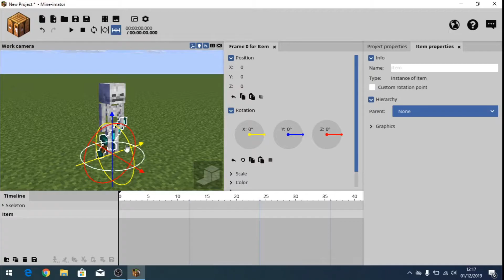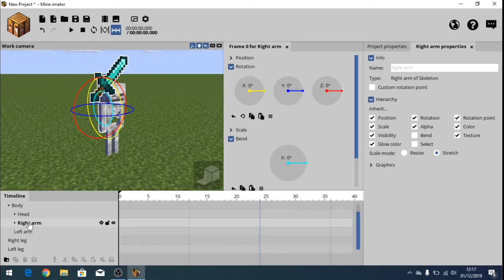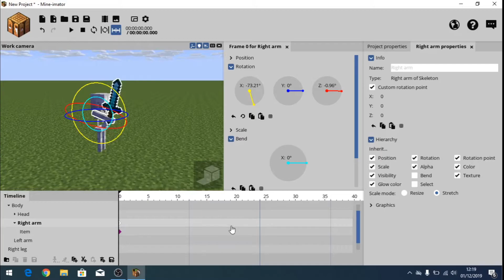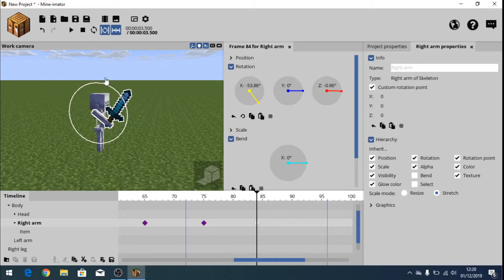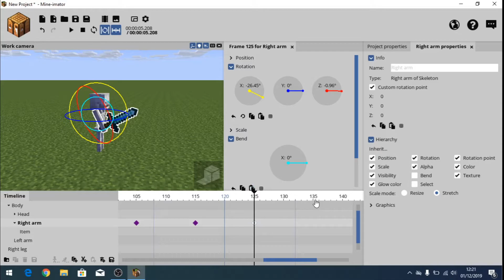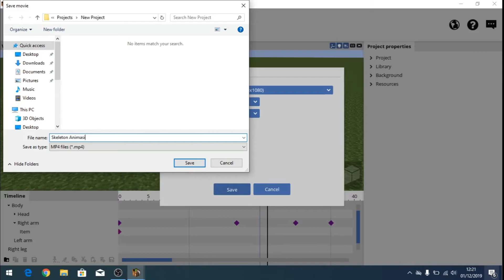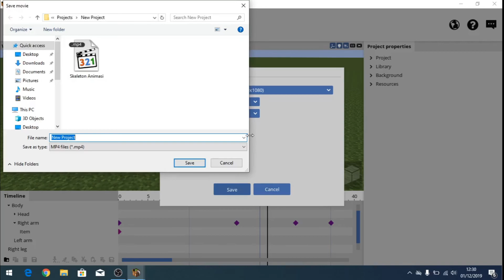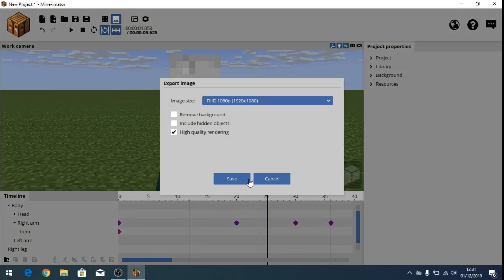Cara Pegang Pedang Animasi Minecraft